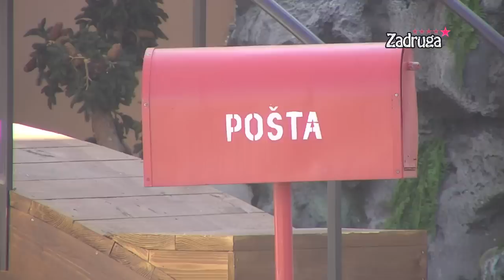Zadruga 5 - Veliki šef okupio zadrugare novim pismom - 15.09.2021.